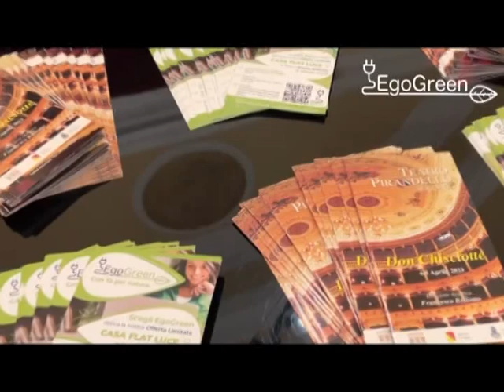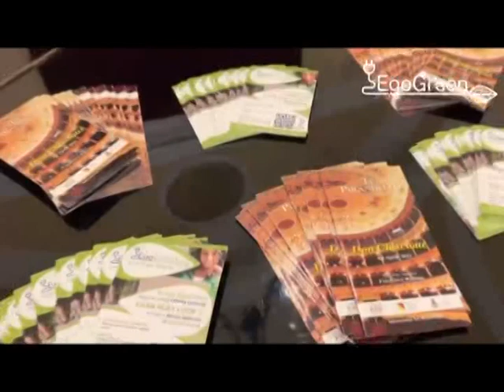Teleacras - Osservatorio sportivo 26.02.2024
Su Teleacras Agrigento in onda “Osservatorio sportivo”, il rotocalco sul fine settimana sportivo agrigentino condotto da Gaetano Ravanà in collaborazione con Rino Pitanza.